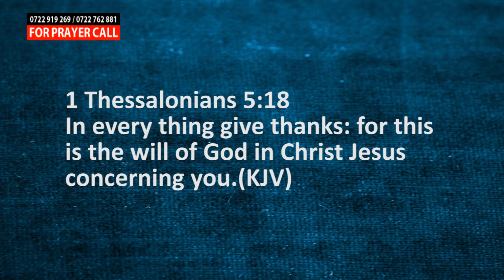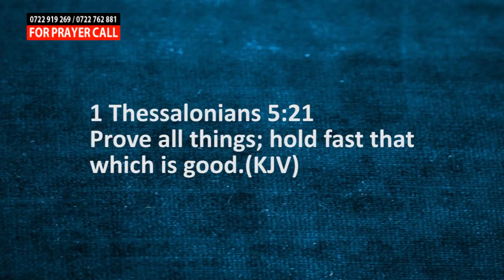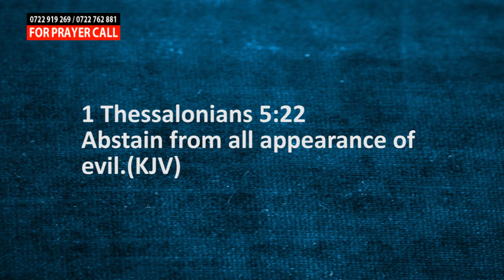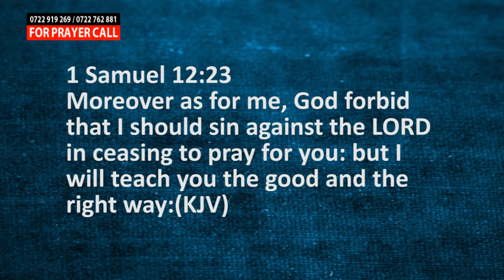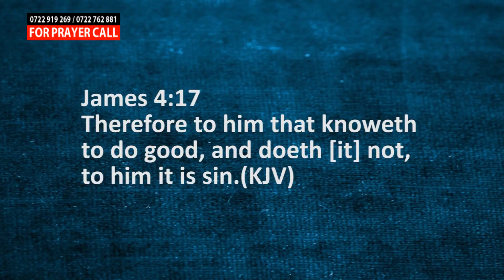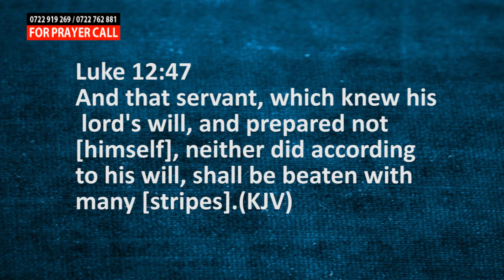Prayerlessness | Bishop George Gichana